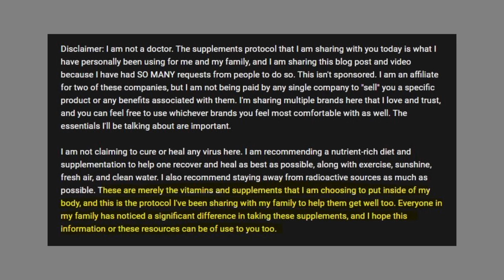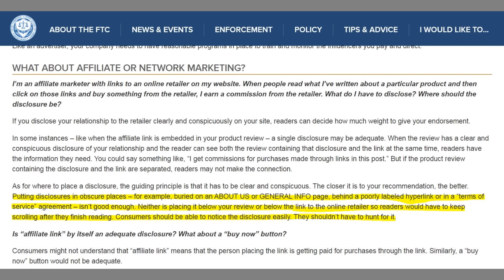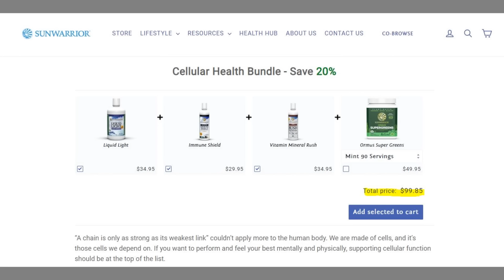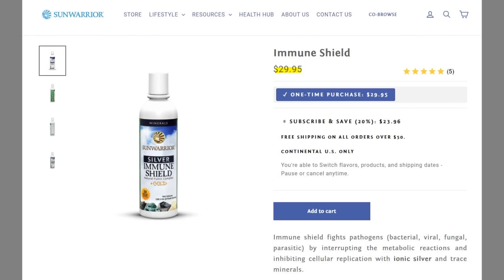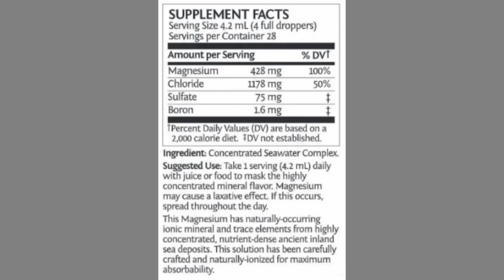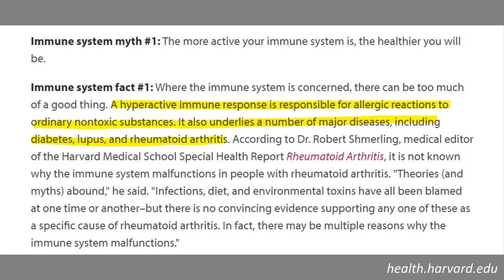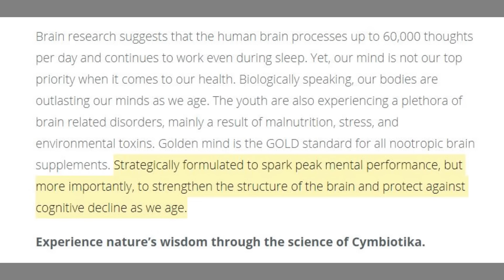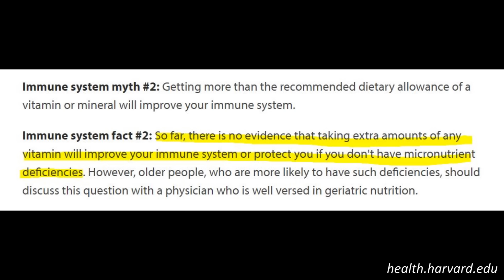The Fully Raw "Health Protocol" Is Kooky Dooks (and like $500)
Kristina's video

What can you do to improve your immune system?

All the “wellness” products Americans love to buy are sold on both Infowars and Goop

High-dose vitamin C linked to kidney stones in men

Zinc for colds: The final word?